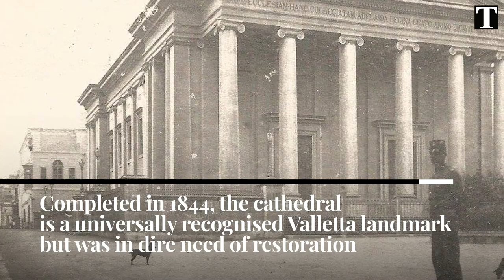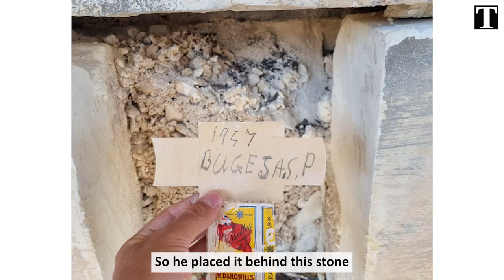Restoration of 67-metre tower and spire nears completion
Builders and architects discovered decades-old time capsules hidden behind stone blocks as they restored Malta’s tallest historical building.

One of them is a small cigarette packet that used to belong to one of the construction workers. It was a way for builders to leave a proud legacy for future generations. The 67-metre tower and spire of the St Paul’s Anglican Pro-Cathedral that majestically adorns the Valletta skyline has gone through a six-year mammoth restoration that is nearing completion.

Times of Malta climbed to the topmost tip of the tower with two of the architects overseeing the restoration, who disclosed some surprises that the restorers had found along the way.

One of the more pleasant surprises was a time capsule – an old cigarette packet manufactured by one of the major British tobacco companies at the time.

The architects believe the packet was opened by a builder who wrote the initials of his name, his surname and the year that he was working on the tower – 1957 – in pencil on the inside cover.